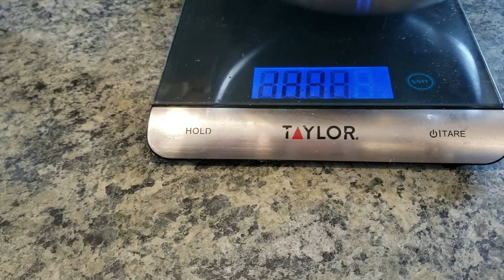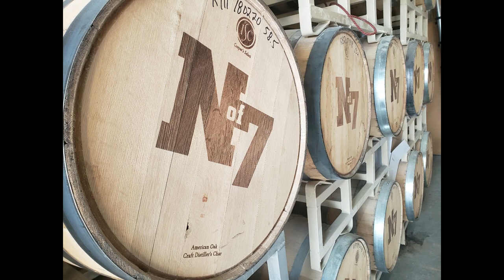Cooking With Rochon (Episode 5): pâte à Pizza Dough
Franglais cooking with Chef Eric Rochon and Marie-Eve (Voice behind the Camera)

This episode of Cooking with Rochon is how to make Pizza Dough at home
Sur cette émission de Cooking with Rochon on fait une pâte à pizza à la maison

We briefly dicuss the Michael Ruhlman ratio book and the 5:3 ratio for pizza dough

Cooking in the Onni Pro Pizza Oven
Cuisson dans le Ooni pro

Reveal the 100th Subscriber winner of the Dairy Distillery VodKow bottle

I talk about my experience as a guest on the ONE:HOUR:IN Podcasts with Host: Alex Liculescu

Cooking Products from: C.A. Paradis Ottawa